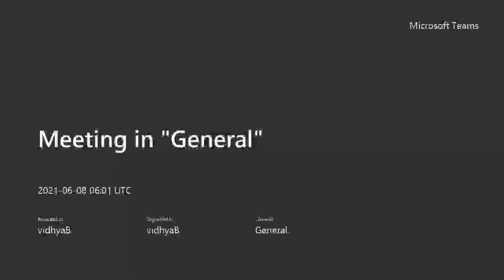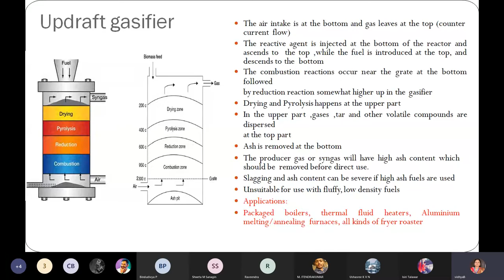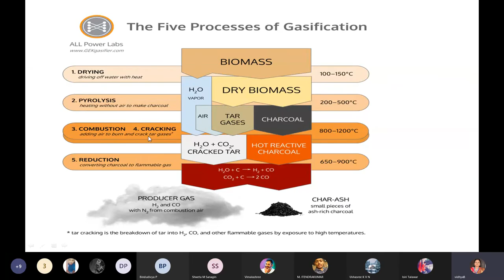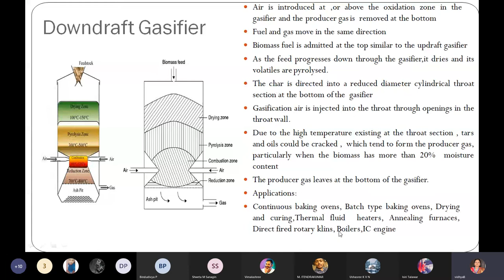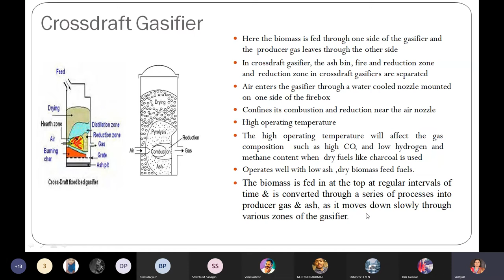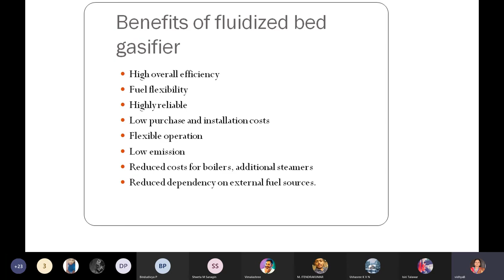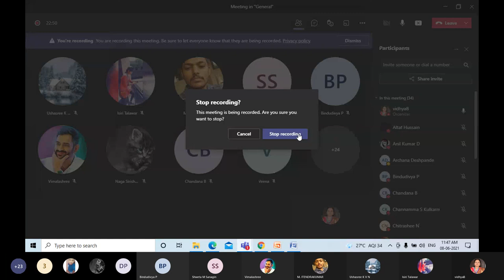types of gasifiers-fixed bed(updraft, downdraft & cross-draft) & fluidized bed